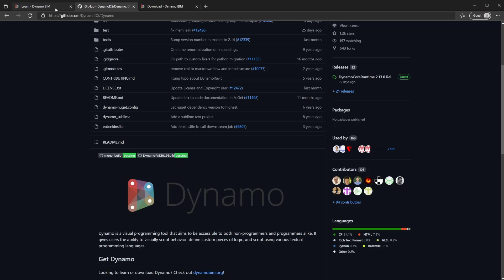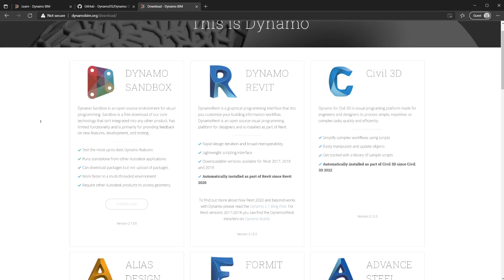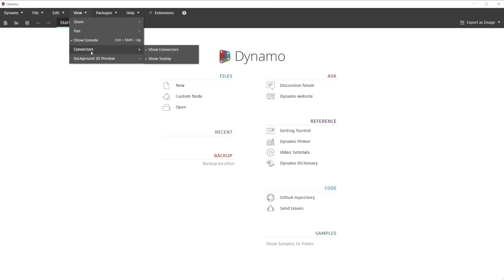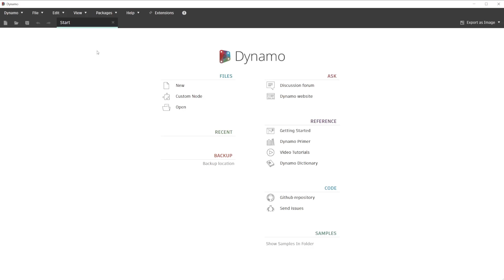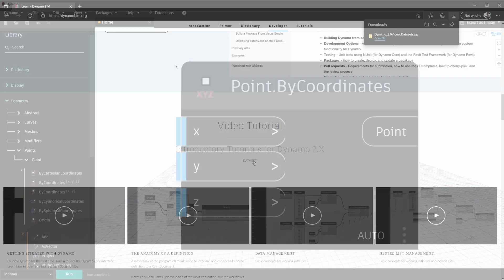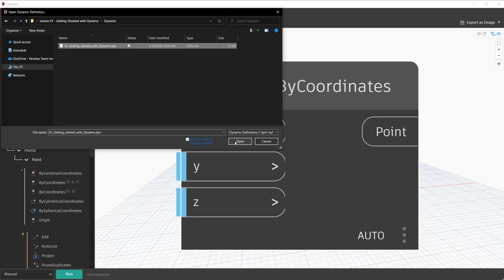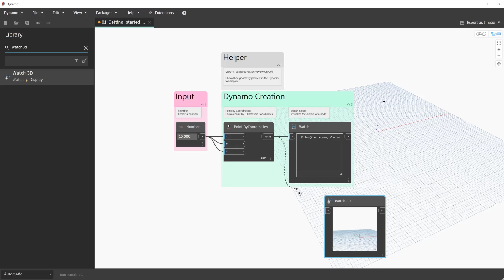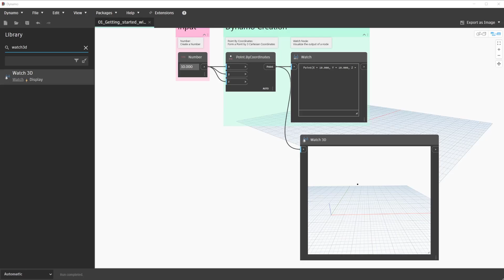Lesson 01 - Getting Situated With Dynamo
In this course, we will provide an in-depth overview of Dynamo, a visual programming plugin for designers. We'll look at the node system and interoperability workflows to integrate computational design capabilities into your design workflows.